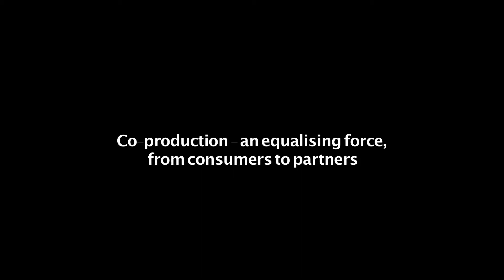Co-production as an equalising force (Dr Edgar Cahn)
Dr Edgar Cahn speaking at the Co-production Network for Wales event on 2nd May 2017. Co-production as a national treasure for Wales, from consumers to partners and co-producers